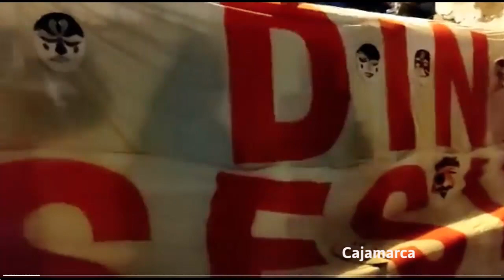Carnavales en Perú desafían poder de Dina Boluarte [Global Contrainfos]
PErú, febrero 2023.- Desde diferentes regiones del Perú ,comparsas carnavaleras componen temas de sátira y denuncia contra Dina Boluarte, en cuyo gobierno interino, se han perpetrado masacres con más de 60 muertos en los úlitmos meses. Un recopilatorio de lamosca.tv